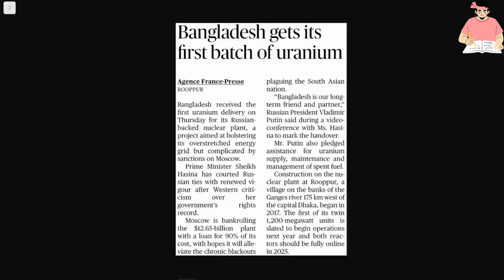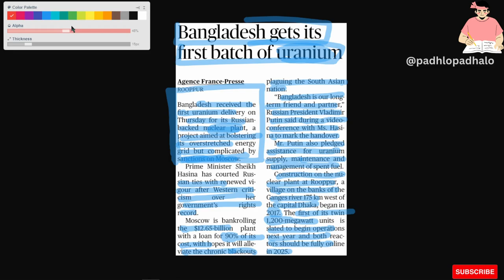Bangladesh's 1st batch URANIUM.